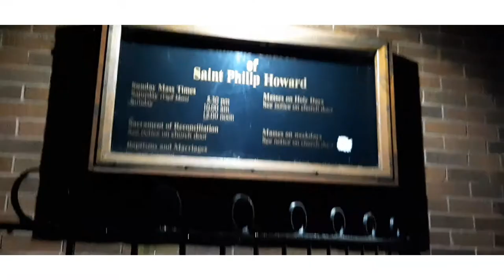ATTENDED SIMBANG GABI | ST PHILIP HOWARD CHURCH vlog 226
ATTENDED SIMBANG GABI

This is the first time that we attended the mass inthe church after the lockdown in March. Since then, we just hear an online mass.

Today we were able to book online so we can attend in the church.

It was so nice to visit the church again. We are hoping and praying that everything will be all right soon.

For now, let's us all be positive and have faith with God.